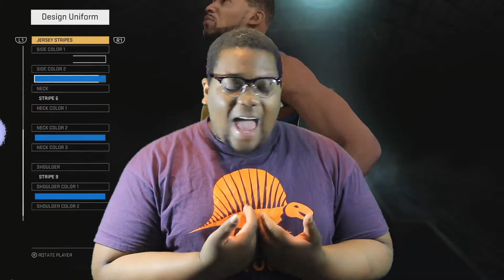2K Pro Am Is Next Gen Crew mode! (Broken Controller)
Finally. The Crew Mode has returned. to NBA 2K16.

Checkout my company Unrivaled Multimedia Youtube channel!

GT/PSN: Mike TItan50

I have no genre when it comes to games. I play them all.I try to venture out and try new games to expand my gaming knowledge. My mainstay for the channel is my vlog series "The Broken Controller" but i do alot of game plays of games i happen to be playing at the time.